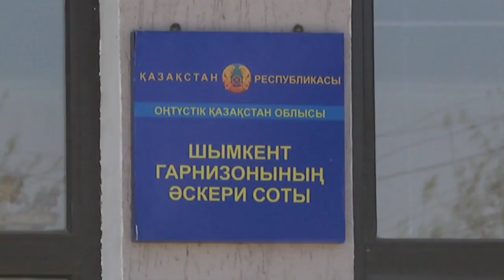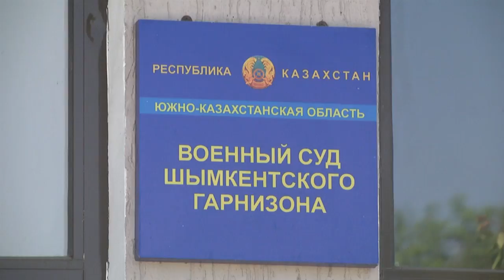Забавное дело рассмотрено в военном суде Шымкентского гарнизона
По своему уникальное дело рассмотрено в военном суде Шымкентского гарнизона. В порядке частного обвинения в суд обратился военнослужащий-контрактник войсковой погранчасти 2020 дислоцирующейся в г. Сарыагаш.

Подробности: